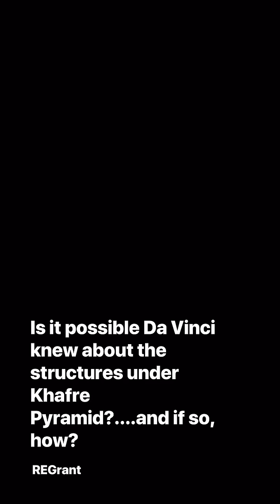NEW DISCOVERY: Linking Giza Pyramids SAR Scans & Da Vinci’s Codex 134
NEW DISCOVERY CONNECTING the SAR Scan Research and Leonardo Da Vinci's Folio 134 from Codex Atlanticus. (while the SAR Scans and findings are not fully confirmed, I have reviewed them and find the result compelling enough to dive A LOT deeper into the physics of the Synthetic Aperture Radar (Doppler Tomography) technology as well as ways to confirm or refute the proposed findings).

Stay tuned for my next 3.5 Hour 'Deep Dive' Think Tank episode (dropping on Wednesday) with Academic Researcher and Egyptologist and Best-Selling Author of "Under the Sphinx," Dr Manu Sefzadeh. this is a wild journey of a discussion related to the latest discoveries in Egypt and we even made several discoveries in the course of our realtime discussions. You do not want to miss this one.